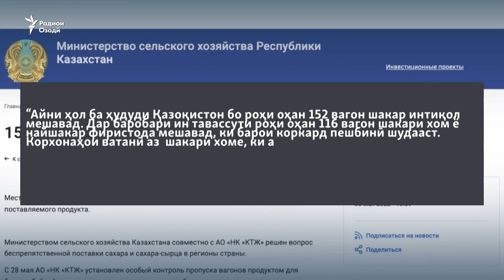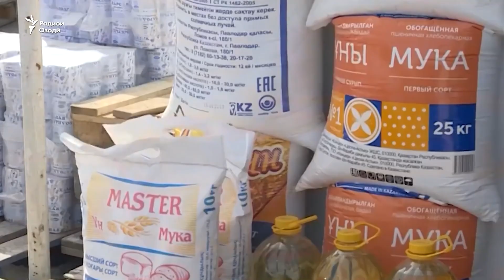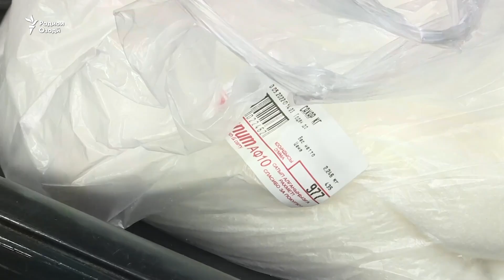Дар Қазоқистон шакар камчин шуд